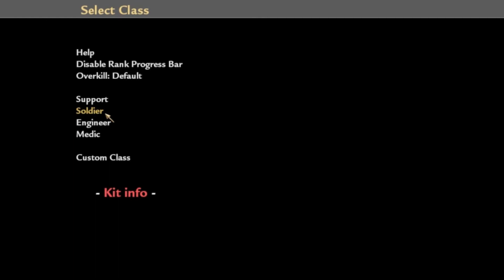Cod WaW Mod: Zombie Realism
Hope You Enjoy. Like and Sub :D